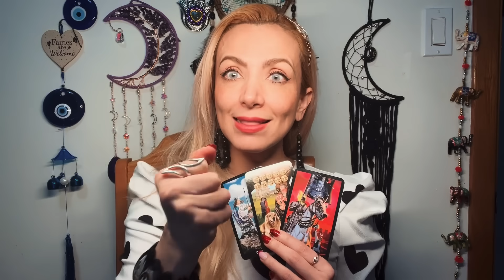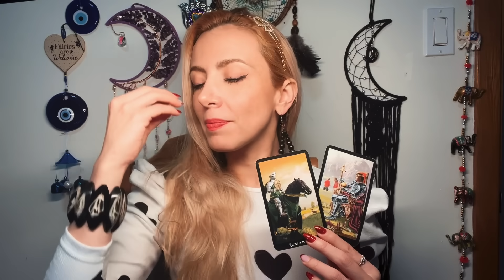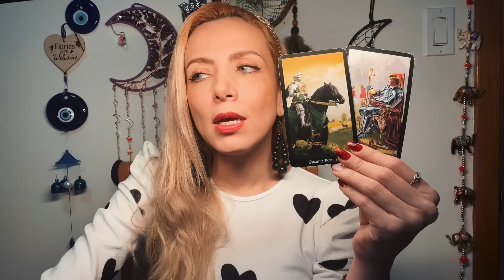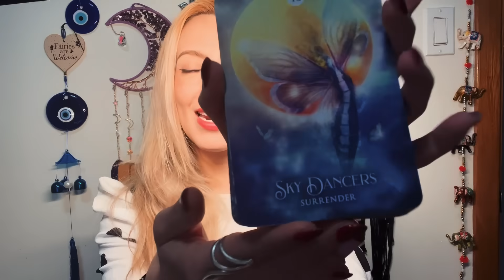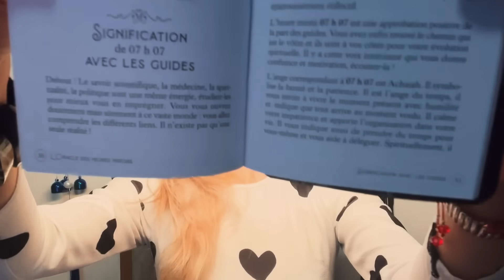SOLO TE QUIERO PARA MI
🧿Cindy Yvel🧿